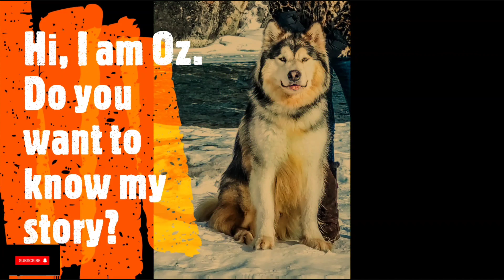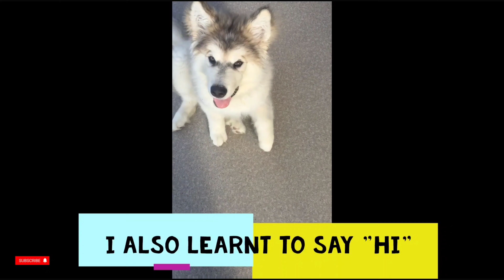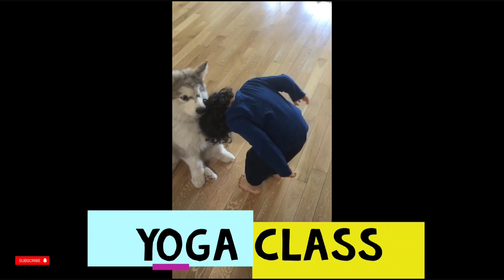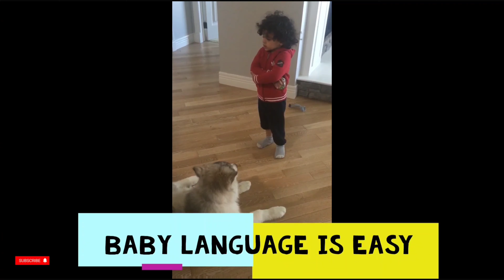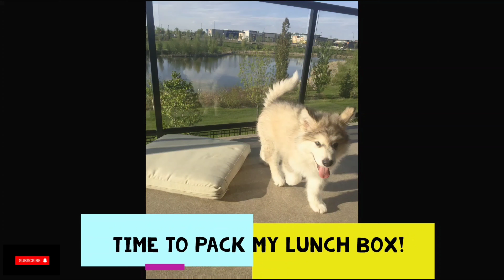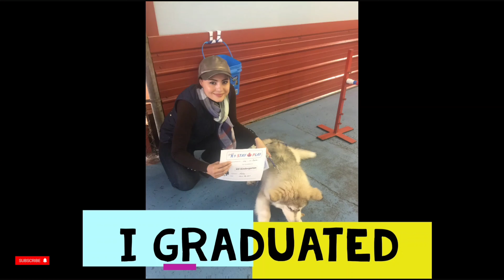The Life Of OZ - EP 3 Alaskan Malamute Going to School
In this Episode, OZ continues to learn new commands such as sit, shake, down and look. He went to a K9 school to learn how to be friendly and play with other dogs of different sizes. It was a fun experience for Oz and he was the boss of the class.

Alaskan Malamutes are very playful and they are good with babies, toddlers and kids. They are so fun to be around and they have a ton of energy. It is important to teach your children how to interact with the pup. Teach your kids to respect your dog’s boundaries–and vice versa–and they’ll get along just fine.